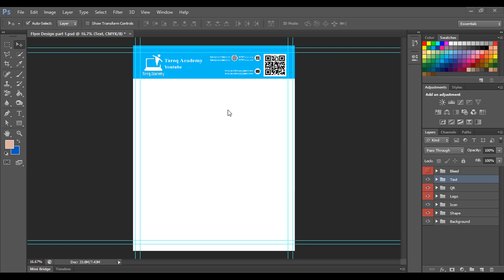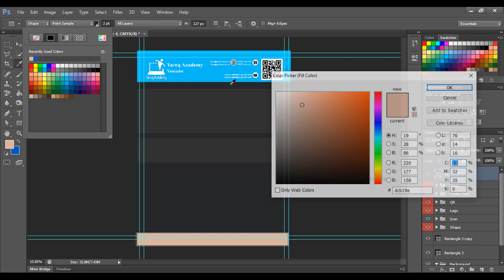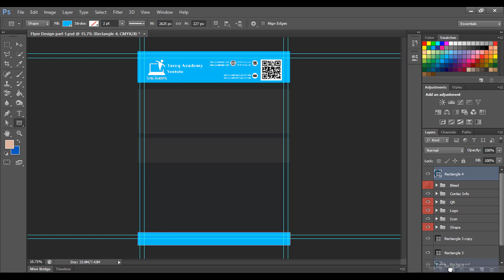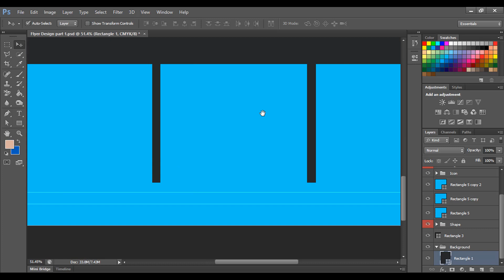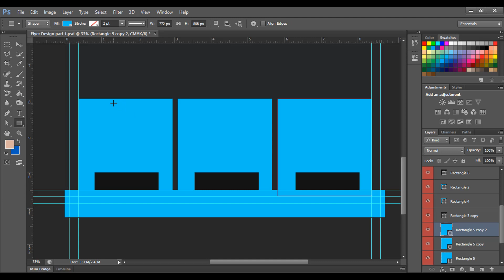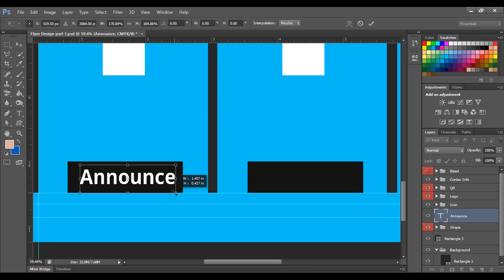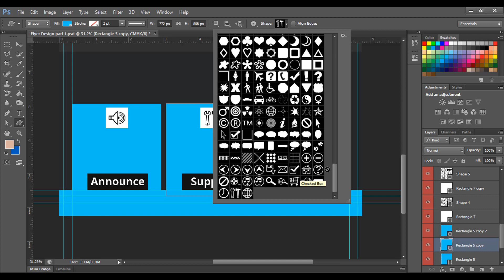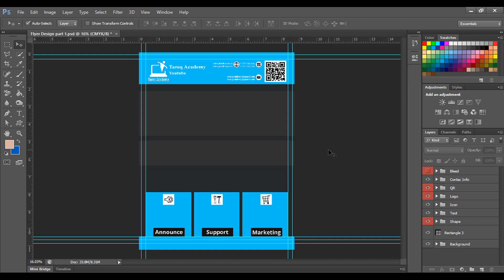Flyer Design in Photoshop A to Z | Adobe Photoshop CS6 Full Course Bangla tutorial | Part- 03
This is Photoshop Tutorial How to make Flyer Design In Photoshop Bangla Tutorial Adobe photoshop cs6 full course in this course you will learn full Professional Flyer design in Photoshop Bangla tutorial.

এই ফটোশপ ফুল কোর্স টিউটোরিয়া টিতে Adobe Photoshop CS6 এর Flyer design Part 3 এর কয়েকটি  সহজ কাজের নিয়ম দেখানো হয়েছে। আপনারা যারা ফটোশপে এক্সপার্ট হতে চান তারা ভিডিওটি প্রথম থেকে শেষ পর্যন্ত দেখবেন।

Adobe Photoshop Cs6 Full Course Bangla

Ms Excel 2019 Full Course Bangla

Ms Word 2019 Full Course Bangla